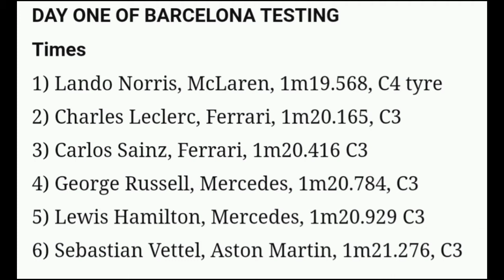F1 2022 Pre-Season Days 1 & 2: Summary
Ferrari Quickest | Are Red Bull & Mercedes sandbaging? | F1 2022 Barcelona Test Day 1 & 2 Summary

Are Red Bull & Mercedes sandbaging?

'WE ARE ALL CLOSE’

Ferrari team principal Mattia Binotto was quoted saying "I think it’s very early days. It’s always great to have good consistency when running because it’s time to learn these new cars. When you’re doing a lot of laps, you are certainly collecting data. So far I’m pleased by the fact that yesterday we did many laps, and this morning too, which is important. Regarding the pace, it’s very early to judge. What I can see is that we are all very close, which was one of the objectives of the new regulations.”

BARCELONA TESTING

DAY ONE STANDINGS

1) Lando Norris, McLaren, 1m19.568, C4 tyre
2) Charles Leclerc, Ferrari, 1m20.165, C3
3) Carlos Sainz, Ferrari, 1m20.416 C3
4) George Russell, Mercedes, 1m20.784, C3
5) Lewis Hamilton, Mercedes, 1m20.929 C3
6) Sebastian Vettel, Aston Martin, 1m21.276, C3

DAY TWO STANDINGS

1) Charles Leclerc, Ferrari, 1:19.689, C3 tyre
2) Pierre Gasly, AlphaTauri, 1:19.918 C4
3) Daniel Ricciardo, McLaren, 1:20.288 C4
4) George Russell, Mercedes, 1:21.734 C3
5) Carlos Sainz, Ferrari, 1:20.546, C3
6) Sebastian Vettel, Aston Martin, 1:20.784

Music
1.
2. Splice app (GoPro)
3. Bloomer
4. Swallow
Upcoming events
26 Feb.
Omloop Het Nieuwsblad Elite Men
Omloop Het Nieuwsblad Elite Women
2022年冬季奥运会